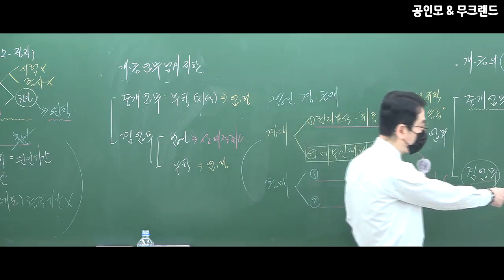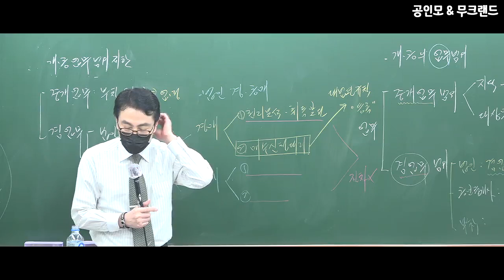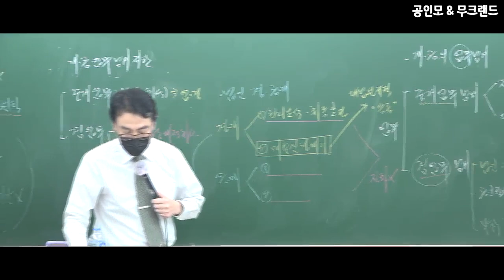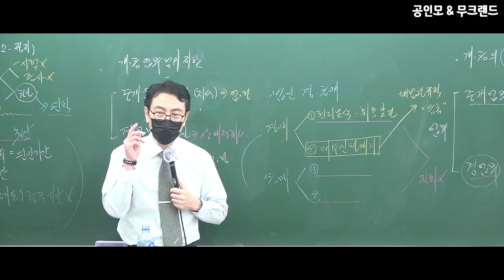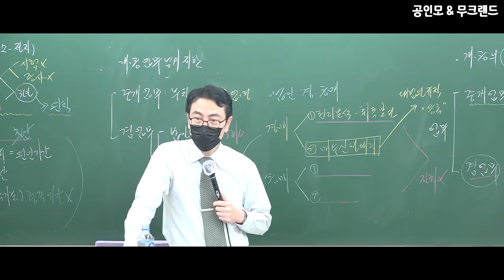[공인모] 2020년 공인중개사 시험대비 공인중개사법 이상기교수 학습총정리(04~06강)